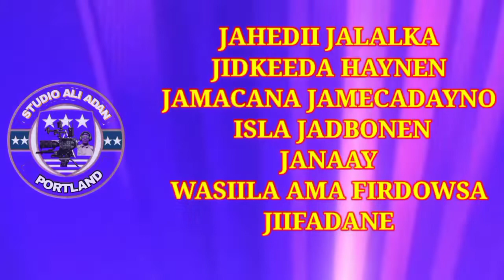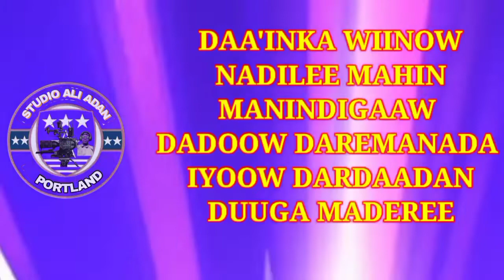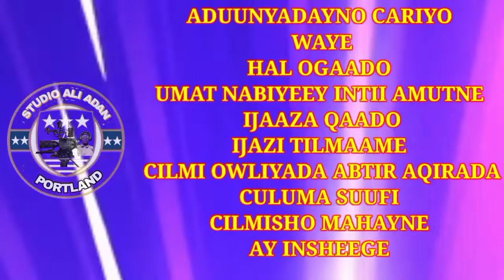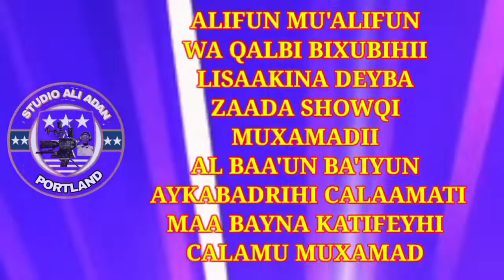QADIRIYA XARUNTA SHEIKH NUUR XUSSEIN BART 5 = 2022